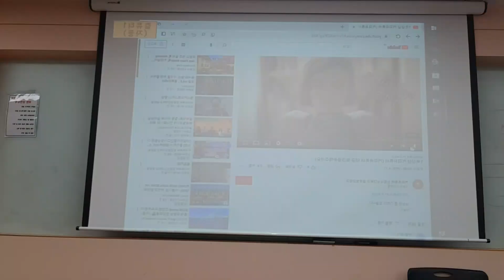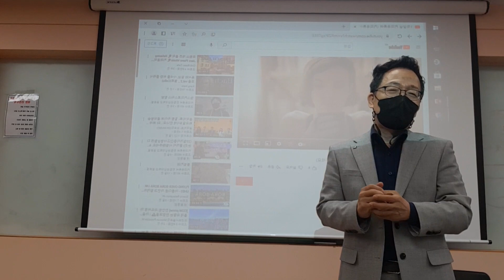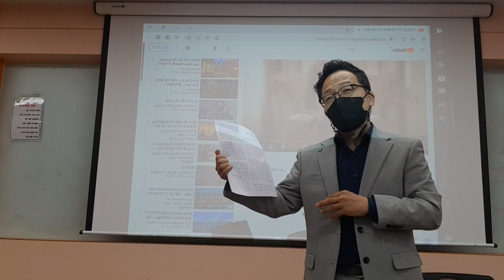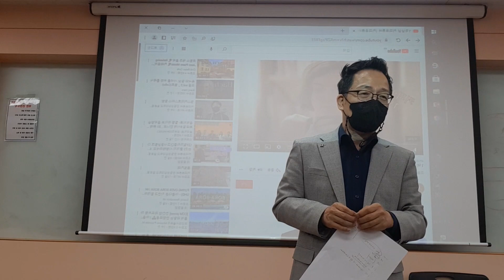1억상상 중간고사를 마칩니다.